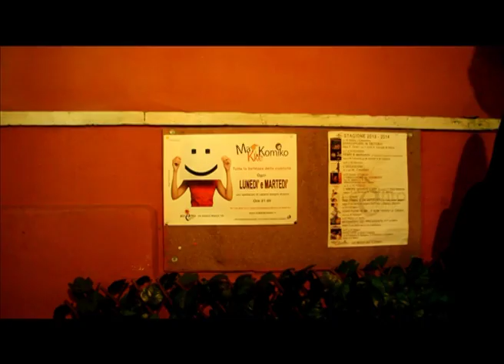Uh! Facciamo festa. Live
La nuova canzone del Makkekomiko con immagini raccapriccianti... Non adatti ai deboli di fegato!
:-D

Tutti i lunedì e martedì

Puoi vederlo solo all'Accento Teatro.